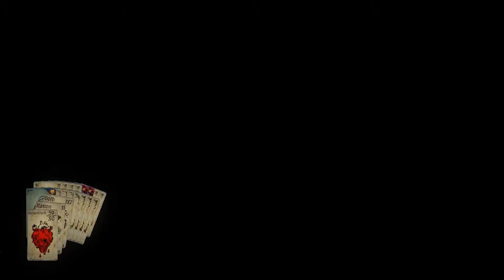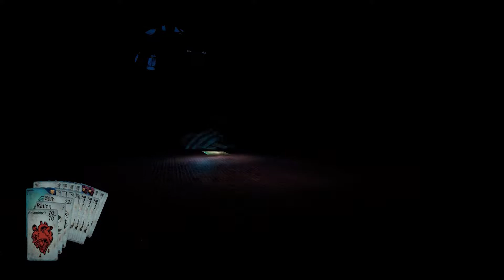Hand of Fate [+DLC] ★Der Geber (Teil 2) #24 Der härteste Kampf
Jenseits der dreizehn Tore am Ende der Welt wird das Spiel um Leben und Tod gespielt.
Ziehe deine Karten, spiele deine Hand aus und entdecke dein Schicksal.